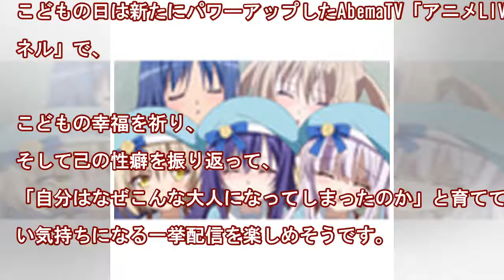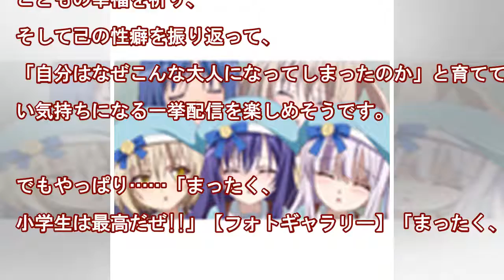AbemaTV、こどもの日に「ちびっこアニメSP」 "小学生は最高だぜ!!"な全8作品を一挙配信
インターネットテレビ局AbemaTV「アニメLIVEチャンネル」にて、5月5日の“こどもの日”に合わせた企画「ちびっこアニメSP」が放送決定。『ロウきゅーぶ！』や『りゅうおうのおしごと！』といった、女子小学生の活躍を描いた全8作品の一挙配信が行われます。まったく、小学生は最高だぜ!!「ちびっこアニメSP」では、“こどもの人格を重んじ、こどもの幸福をはかるとともに、母に感謝する”こどもの日に合わせ、...